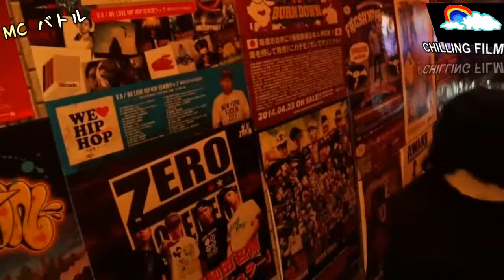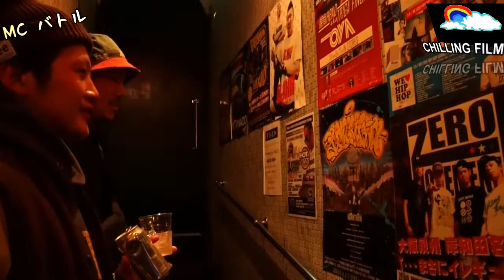MCバトル SEIYA vs JANKY CHILLING FILM企画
2014年12月頭　CLUB　ダウンタウンで行われたMCバトル、進行はヒダディー氏。
今回のバトル映像　大阪出身のSEIYA氏と九州出身のJANKY氏
そして、AFTERではMC　TATU氏とBeatboxer　SINYAROCK氏にも出演していただきました！
言葉、音で遊ぶ　このハイスキルは絶品。